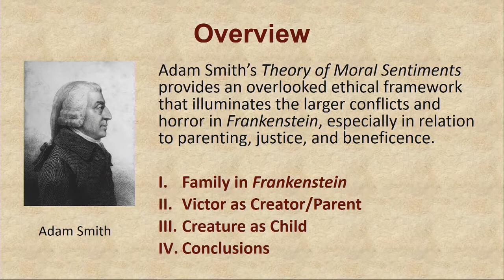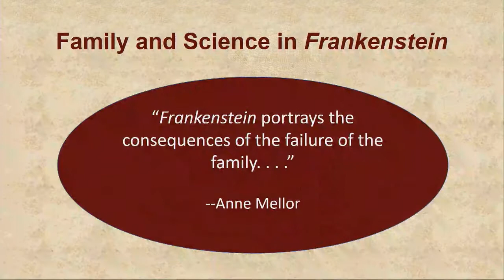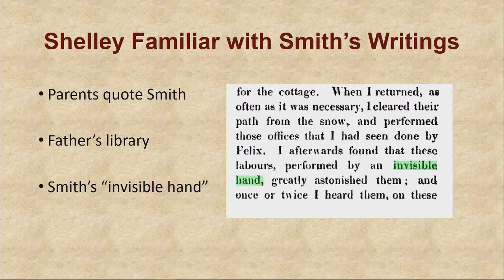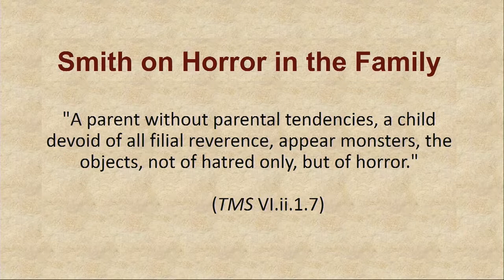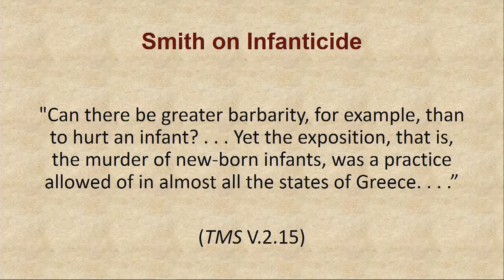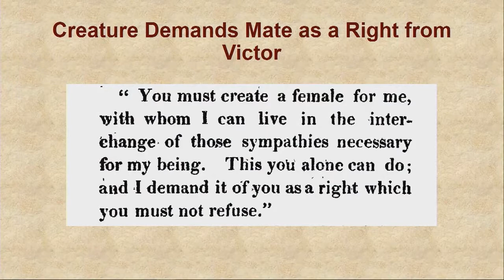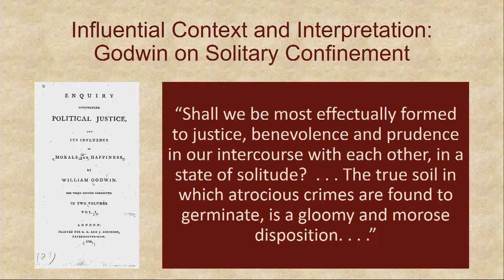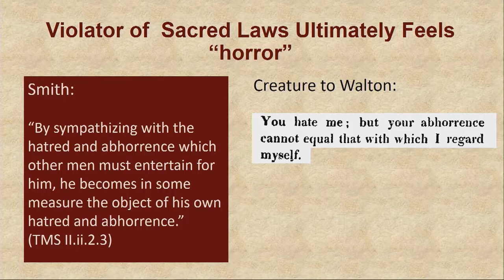Adam Smith and the Horror of Frankenstein